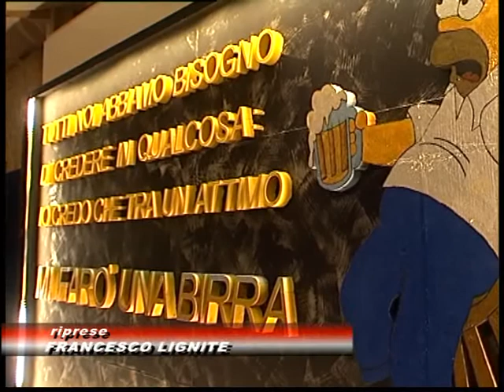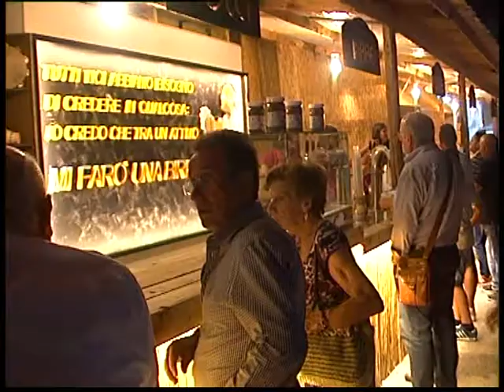Ariano, Taranta Beer Festival 2014